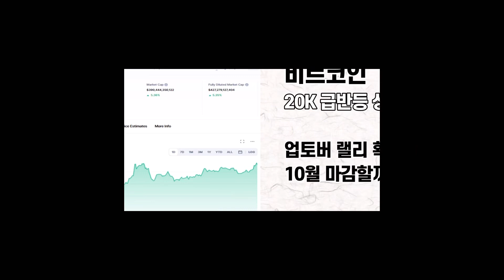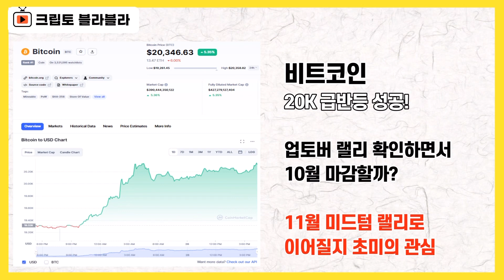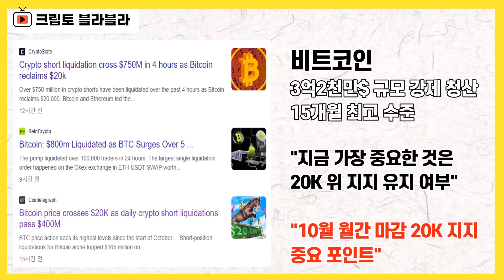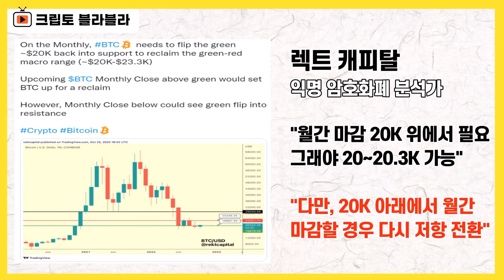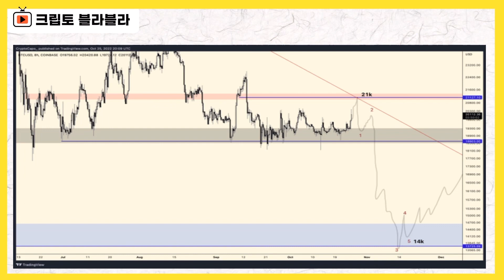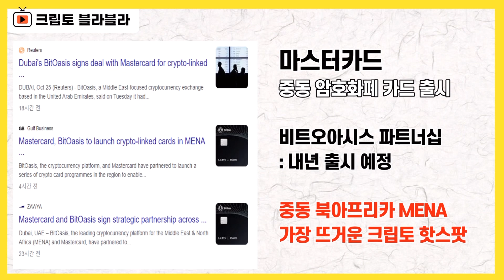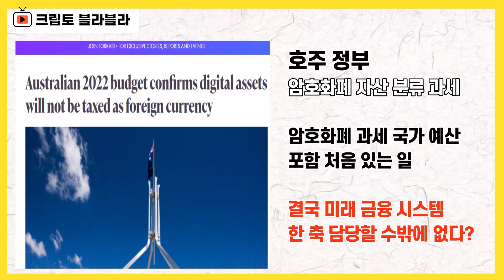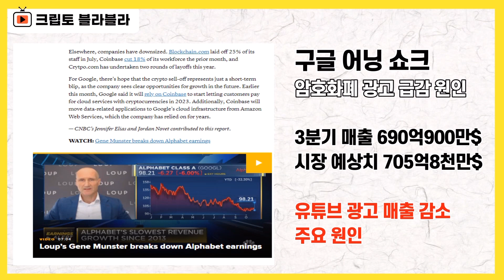비트코인 업토버 찍고! 미드텀 랠리 Go~Go! 구글 어닝 쇼크 주범, 암호화폐 였다? / 크립토 블라블라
안녕하세요.

개인적으로 오늘 사무실 이사를 하느라
어제 저녁부터 오늘 오후까지
일을 할 수 있는 상황이 아니었습니다.

시장이 급반등하면서
분위기 좋을 때 여러 소식에 대한 공유가
늦어졌습니다.

이 점 구독자분들의 양해 부탁드리겠습니다.

비트코인은 참 다행스럽게도
10월의 끝자락에 다다를 때 즈음
2만 달러를 단숨에 돌파해주면서
업토버로 10월을 마감하게 되지 않을까
기대감이 커지고 있습니다.

특히나, 이제 다음주에는
미국 중간선거가 예정돼 있다 보니
역사적으로 반복됐던
미드텀 랠리에 대한 기대감 역시
고조되는 모습입니다.

하루 사이에 분위기가 이렇게 또 바뀐다는 점이
참 반갑게 느껴집니다.

그동안
업토버 랠리, 미드텀 랠리를 꾸준하게
주장해 왔던 강세론자들은 다소 들뜬 모습들을

조금씩 분석이 다르긴한데
대체로 한 달 사이 3만 달러 부근까지 랠리한다,
뭐 이정도 교집합을 찾을 수 있을 것 같습니다.

물론, 지금의 랠리가 페이크 아웃이고
기어이 1만4천 달러를 찍고 반등할 것이다,
이런 분석도 이어지고 있습니다.

하나씩 짚어보도록 하겠습니다.

월가에서는 구글의 실적 발표 결과가
이래저래 시장을 실망하게 만든 시간이기도
했습니다.

구글의 모회사 알파벳의 3분기 매출 성장세가
9년 최저 수준으로 나타났는데

이게 또 각국 중앙은행의 긴축과
이로인한 암호화폐 위축 상황이 영향을 미쳤다,
이런 분석도 제기되고 있습니다.

CNBC의 보도내용인데
크립토 윈터가 구글 광고 제국을 강타했다,
뭐 이런 재미진 내용입니다.

암호화폐 시장이 얼어붙으면서
상대적으로 광고비용 지출이 컸던
거래소나 헷지 펀드 등이 광고 비용을 줄이기
시작하면서

결국 유튜브 등의 광고 수익 악화로 이어졌고
이게 알파벳을 9년 최저 수준의 실적을 기록하게
만들었다는 겁니다.

호주에서 상당히 의미가 큰 소식이 전해졌는데

호주 정부가 암호화폐를 자산으로 분류해서
과세를 한다는 소식입니다.

호주는 세계에서 암호화폐 경제가
가장 잘 발달한 국가로도 꼽히는데

합리적 세금 정책, 긍정적 법안 추진 등으로
관심을 받기도 했습니다

암호화폐 과세 내용이 국가 예산에 포함된 것은
이번이 처음인데
결국 미래 금융 시스템의 한 축을 담당할 수밖에
없는, 그런 상황을 보여준 것으로
바라볼 수 있는 부분입니다.

점차 이렇게 제도권 안으로 들어오고
하나의 자산 클래스로서 글로벌하게 인정받는 상황,
많은 생각거리들을 안깁니다.

일단 비트코인이 2만 달러 위로 올라섰기 때문에
여기만 잘 지켜주면 분위기는 훨씬 긍정적입니다.

부디 우리 모두가 학수고대했던
업토버 랠리, 미드텀 랠리가 구현되면서
1년치 마음 고생한 것들
모두 보상 받으실 수 있으면 좋겠습니다.

감사합니다.